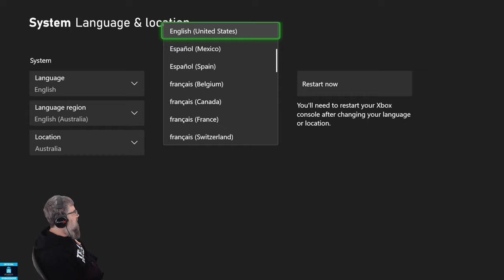Blackpool Branches Long Play on XBox/S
Now that things have settled in a bit, it is time to play some Blackpool Branches for a long play. Lets see what we see and what we get to do. The only thing I know for sure is there will be a Gronk at some point. I will be playing this on my XBox Series S Console.